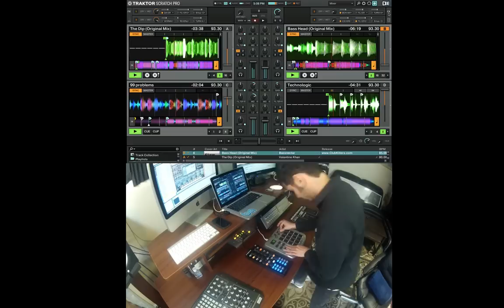Traktor Pro 2 / Trigger Finger & X1 Routine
Quick Session on Traktor Pro 2 Showcasing some of its features.
Custom mapping for the Trigger Finger.

Want the map? Msg me on Facebook!

Facebook.com/iamduda

Native Instruments
Traktor Pro 2
Kontrol X1
M Audio Trigger Finger.